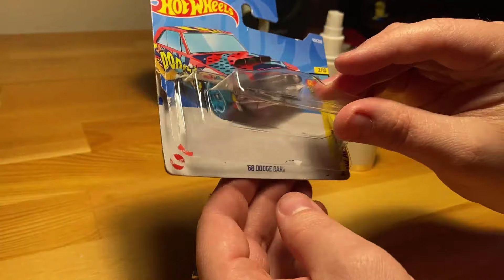Hot Wheels Kartoneti Zarar Vermeden Çıkarmak - Aseton İşe Yarıyor mu?